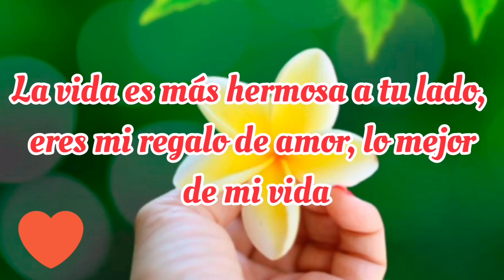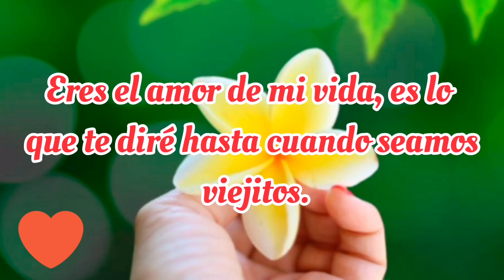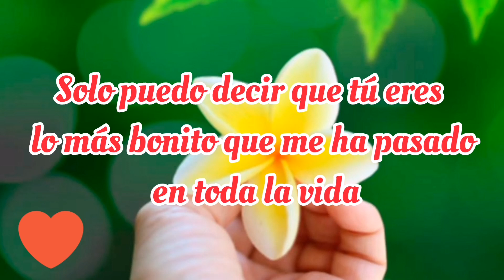ESTO ES PARA TI MI AMOR... ❤️